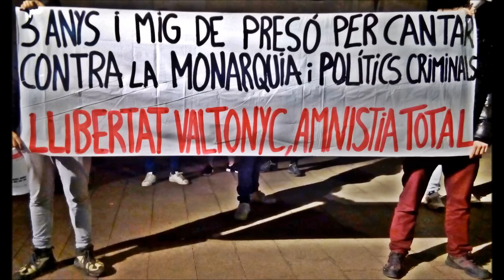Pablo Hasél - Hostia tras hostia (¡LIBERTAD VALTONYC!)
El 24 de este mes, Valtonyc tendrá que ingresar en prisión 3 años y medio, por haber hecho canciones describiendo lo que hace la monarquía y despreciando a políticos fascistas. No podemos quedarnos de brazos cruzados ante semejante represión, lo encarcelan a él PARA ASUSTAR AL RESTO. Por eso sus rejas, son las nuestras, además de porqué lo encarcelan por protestar por los derechos y libertades que nos saquean con violencia los parásitos que se hacen ricos a costa de la miseria y explotación ajena. Demos a conocer su caso, acudamos a las manifestaciones, luchemos por adelantar el fin de un régimen podrido enemigo de nuestros intereses. Aquí puede descargarse la canción